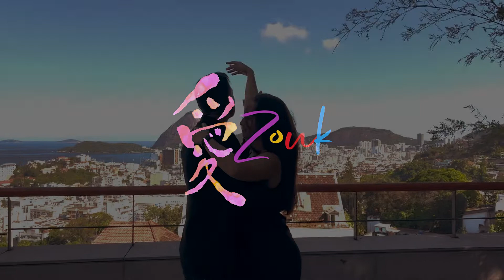Abe Herrera & Ana Araujo Brazilian Zouk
By Natural Law of Encounters We Leave And Receive A Little

Aizouk.com